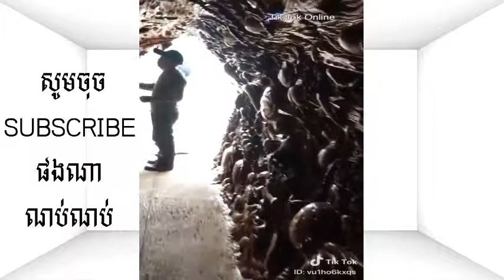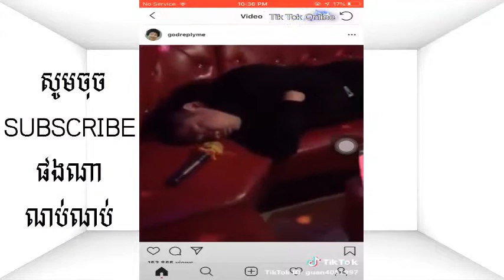Khmer Tik Tok Videos Bek Sloy, #168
យើងខ្ញុំសូមអភ័យទោសផងចុះចំពោះការយកវិឌីអ្នកទាំងអស់គ្នាមកបង្ហោះក្នុង យូធូប តែការវាគ្រាន់តែជាការកំសានលែងតែប៉ុន្នោះ។ហើយ
រកស៊ីមានបាន ជួបតែមនុស្សល្អៗ រួចផុតពីគ្រោះភ័យទាំងឡាយ។ នេះគឺជាពរពី Tik Tok Online. Thanks You

Hello this is the video that Tik Tok Online channel collection of the sad clips
from tik tok videos of the best hope you all like.